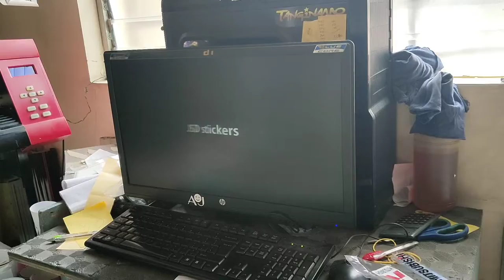YAMAHA SNIPER 150 🏍️ | FULL DECALS FROM JSD